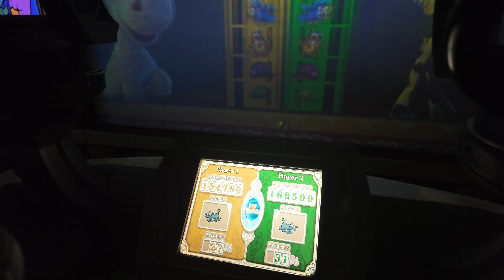We Finally Got On Rise of the Resistance After 2 failed Attempts!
We came to Orlando in May 2024 and again in October.  The last 2 times we tried to get on Rise of the Resistance in Galaxy's Edge, the ride went down and after talking to a former cast member found out that it really isn't worth waiting because the ride reset time is an hour or so.  Because of that we choose to ditch the line if the ride goes down, which means we didn't get to ride.  Our goal for today was to ride Rise and just have some fun seeing the holiday decorations.

After getting on Rise, and Toy Story Mania (both classics for us at Hollywood Studios), we had lunch and saw some decorations around the park.

Most of Rise of the Resistance is changed because 5 of the effects are no longer functioning, one of which is the cannons as you escape no longer working and as I understand it, will not be coming back.  One that you will see in this video is that the probe droid doesn't jump out!